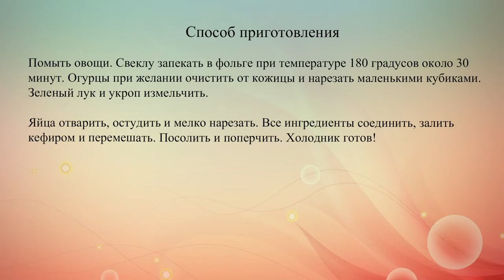Холодник на кефире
Холодный летний суп из свеклы с огурцами, яйцами, зеленью и кефиром.